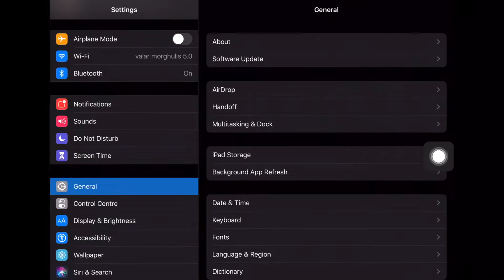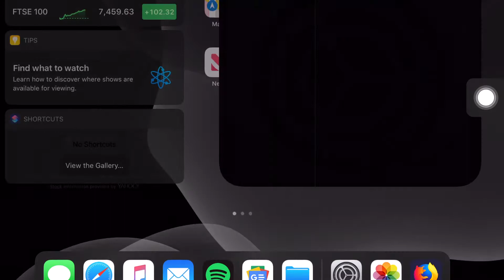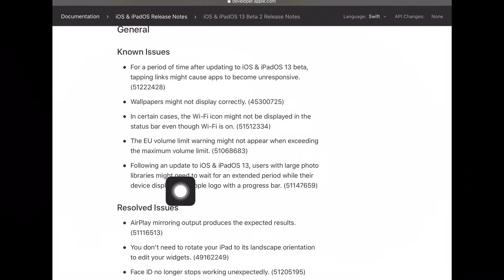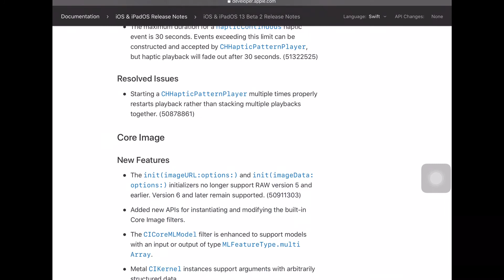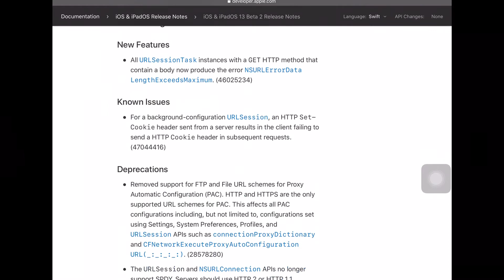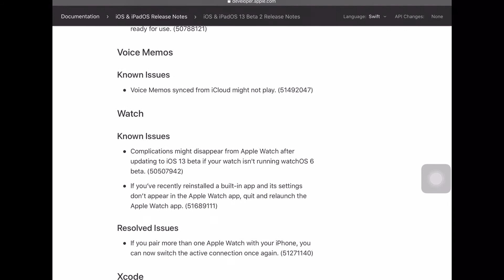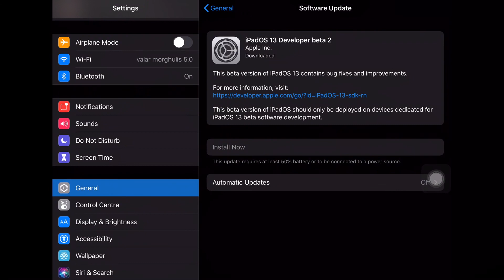How to Install iOS 13 Beta 2 - No PC Required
On this video I will show you how to install iOS 13 Beta 2 - no PC or Mac required.

Requirements:

* A compatible iOS Device
* 30 minutes